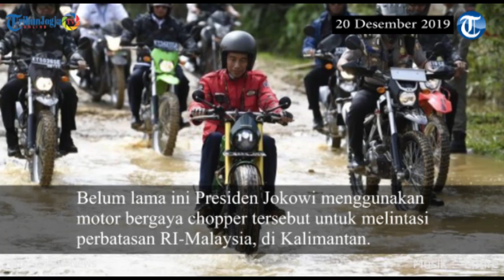Koleksi Motor Custom Jokowi, Semua Bergaya Chopper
Selain dikenal sebagai seorang pengusaha kayu, Presiden Joko Widodo ( Jokowi) juga merupakan seorang yang gemar
dengan dunia otomotif.

Mantan Wali Kota Solo itu memiliki beberapa koleksi sepeda motor custom.

Motor custom pertama yang dimiliki oleh Presiden Jokowi yakni Royal Enfield Bullet 350 dengan gaya chopper.

Motor ini merupakan hasil garapan dari Elders Garage yang juga berkolaborasi dengan Kickass Choppers.

Motor custom kedua yang dimiliki Jokowi adalah Kawasaki W175 bergaya chopper bobber.

Motor tersebut dibangun oleh Katros Garage.

Belum lama ini Presiden Jokowi menggunakan motor bergaya chopper tersebut untuk melintasi perbatasan RI-Malaysia, di Kalimantan.

Jokowi terlihat santai mengendarai motor Kawasaki W175 saar melewati jalur off-road.